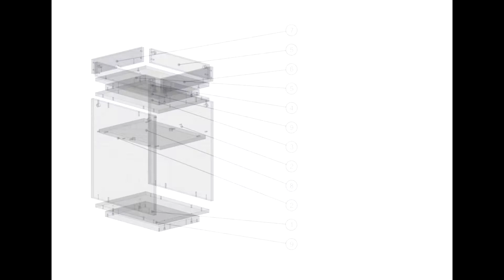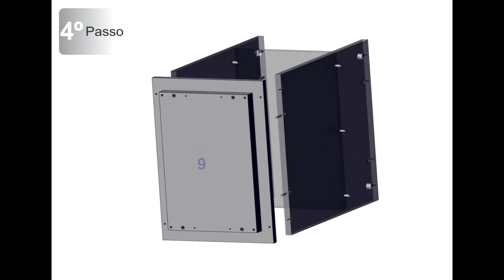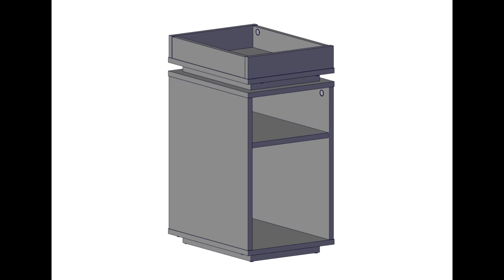Mesa para Telefone Olívia - MONTAGEM